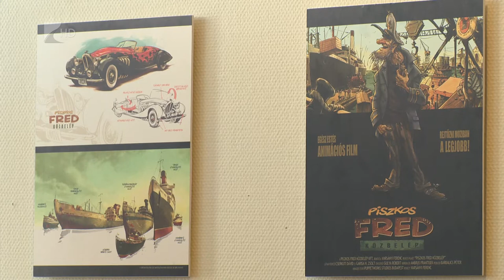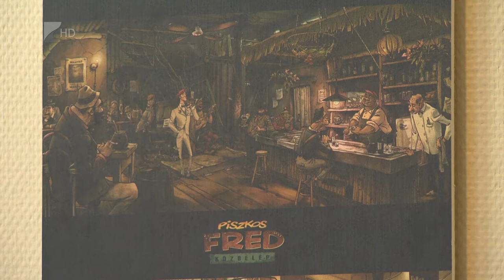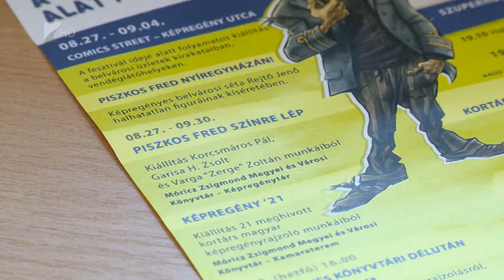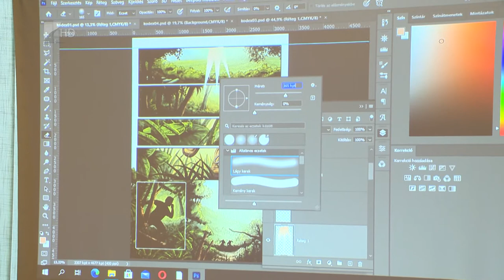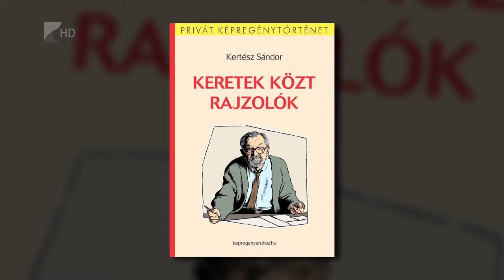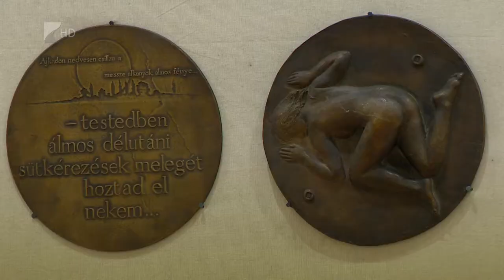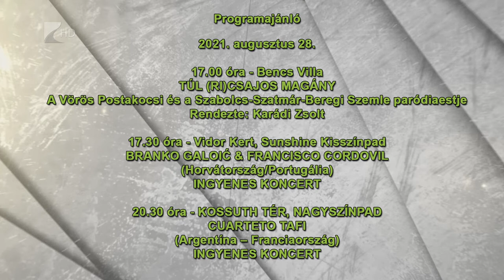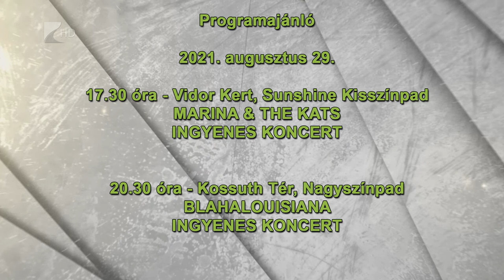Víg-Kend - 2021. augusztus 27.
A tartalomból:

- Levendulás csodahely Nyírteleken, vendég a tulajdonos, Török-Bolek Tünde
- Országos Braille Olvasásverseny Nyíregyházán, a Vakok és Gyengénlátók Szabolcs-Szatmár-Bereg Megyei Egyesülete szervezésében. Vendég Nemes-Nagy Tünde, az egyesület elnöke
- Képregényes programsorozat a VIDOR Fesztiválon, a Móricz Zsigmond Megyei és Városi Könyvtár Ünnepi Könyvhetén, Kertész Sándor nyilatkozott
- A Móricz Zsigmond Megyei és Városi Könyvtár igazgatója, Tomasovszki Anita beszámol az intézményükhöz köthető, kulturális programokról, amelyek a VIDOR Fesztivál idején lesznek elérhetőek
- Bronz Mesterművek Nyíregyházán a Városi Galériában
- Máté Péter emlékest Nyíregyházán, augusztus 30-án a Bencs Villában
- A régi Magyarország ízei programot szeptember 5-én rendezik meg a Sóstói Múzeumfaluban
- A komodói varánuszok szülinapját ünnepelték a Nyíregyházi Állatparkban